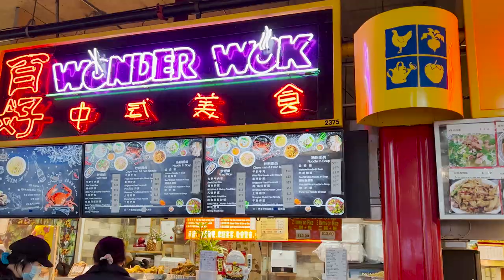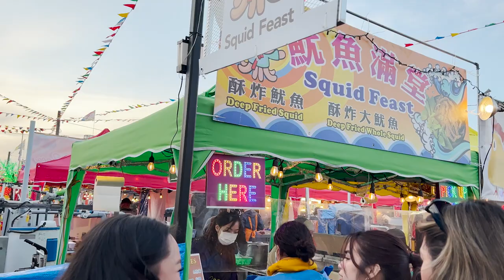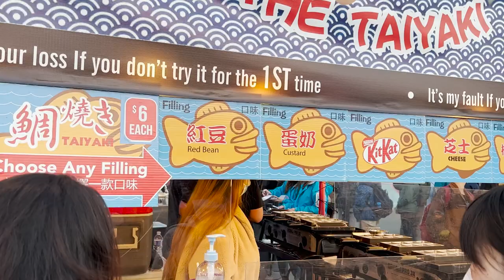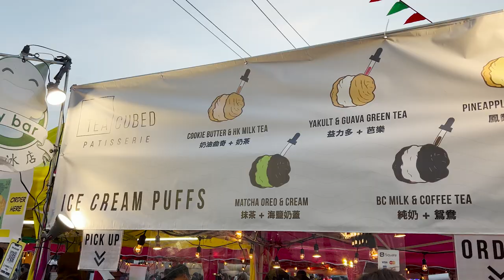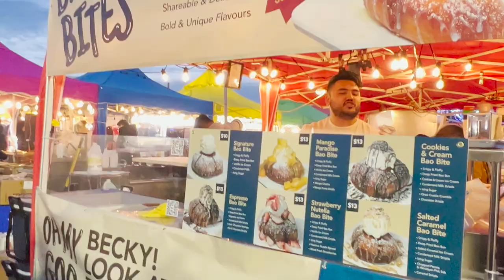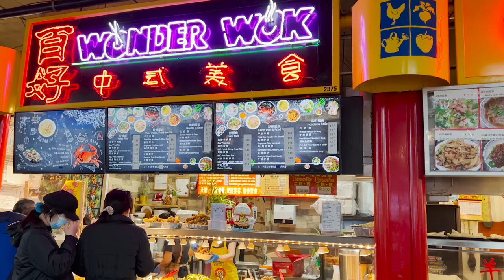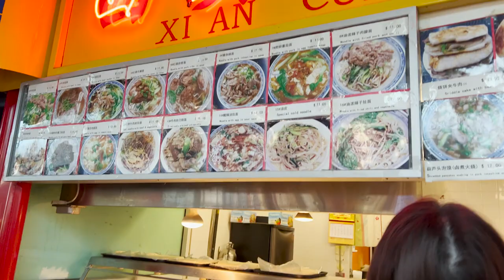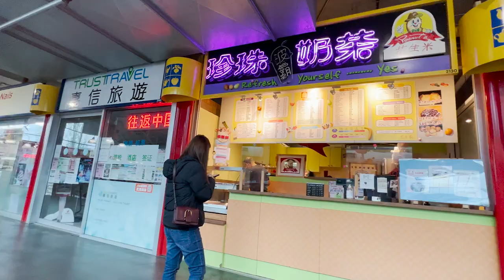24 Hours of Eating in Richmond, BC, Canada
Richmond, BC, Canada is home to North America's largest night market, the dumpling trail and the Richmond Public Market.
With 70% of its inhabitants identifying as Asian and 60% being born overseas   it has developed an incredible food scene worth exploring! Only 25 minutes from downtown Vancouver or a short sky train ride away, it is easy to get to and many of us actually head there on our way to the Vancouver International airport.

Taryn and Murissa explore Richmond in a quick road trip from the Okanagan and find it is a foodie town!

More about us: We are two foodie sisters who love to eat, drink & travel Canada and the world. Formerly, the blog was called The Wanderfull Traveler for over a decade but in 2022 we partnered up and made the switch to FoodieTown.ca! We post a blog every Monday and we post a video every second Monday.

Getting into YouTube? Use TubeBuddy

Want to become a contributor?

00:00 24 hours of eating in Richmond
00:51 The Dumpling Trail
6:30 Richmond Night Market
12:12 Richmond Public Market